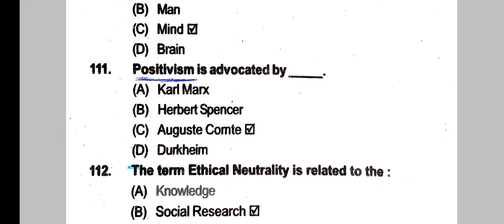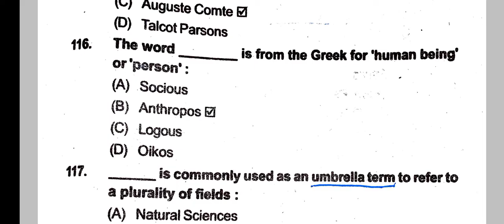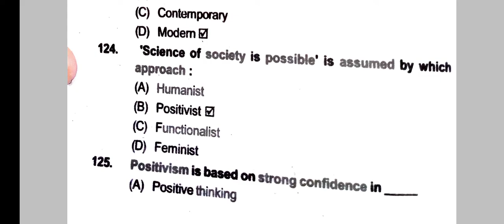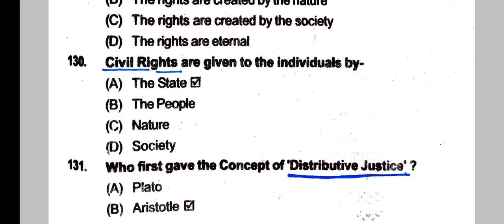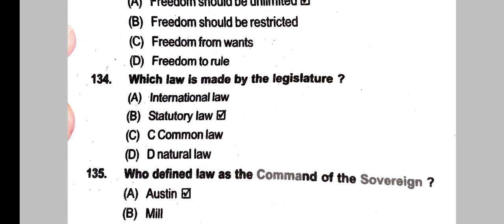politicalsciene theory BA-1STYEARPOLITICALSCIENCE#EXAMQUESTIONS